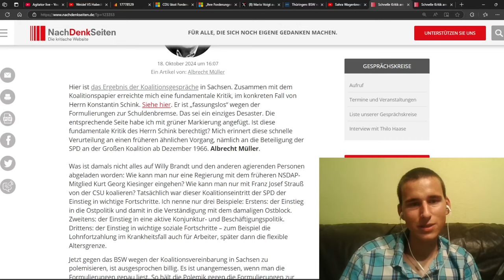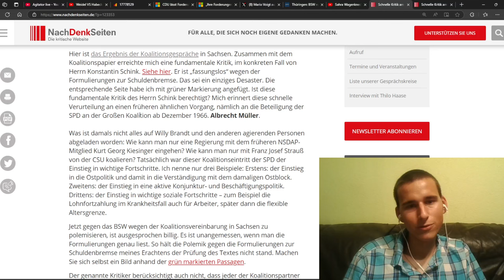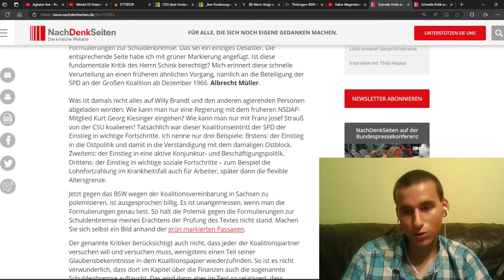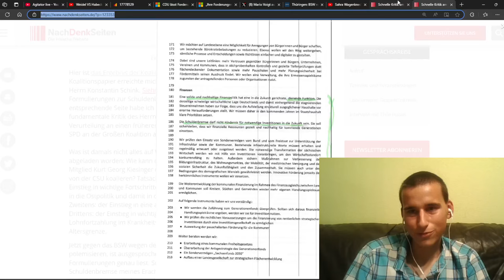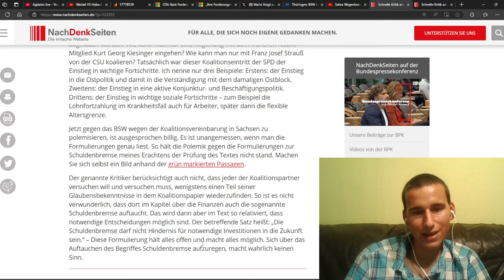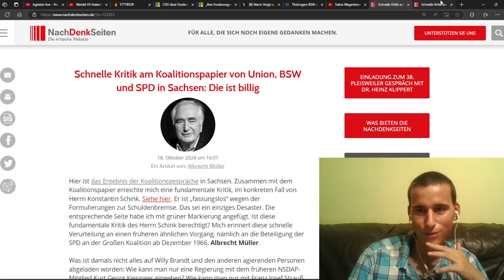Albrecht Müller von den @nachdenkseiten745 hat Kritik an mir | Das Problem mit der Schuldenbremse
Albrecht Müller von den  Nachdenkseiten  hat Kritik an mir | Das Problem mit der Schuldenbremse